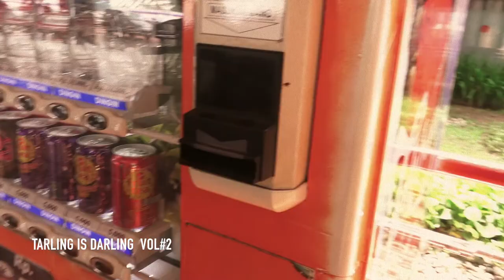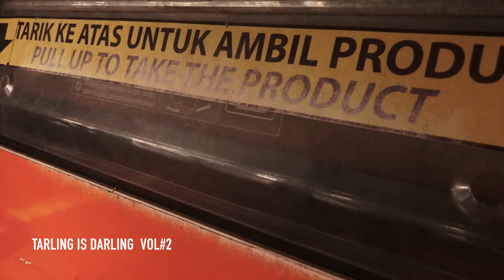TARLING is DARLING Vol#2 (Dalam proses)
Tarling is Darling Vol#2, siap-siap. lebih amcuuuurrrr. /tapi keren.